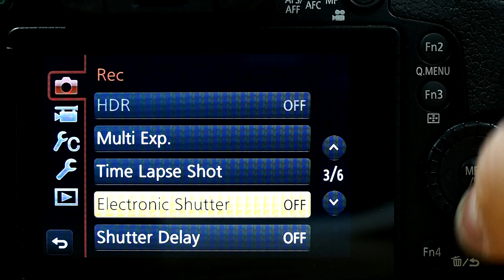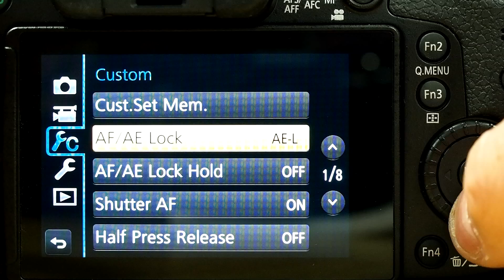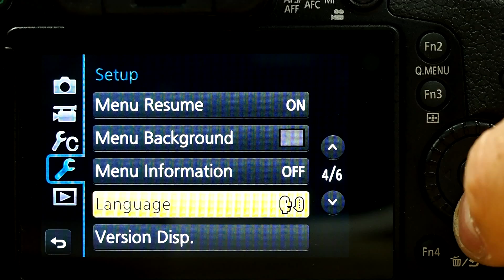Panasonic Lumix GH3 Menu Walkthrough Video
for full review, sample photos, discussion, specifications and more.